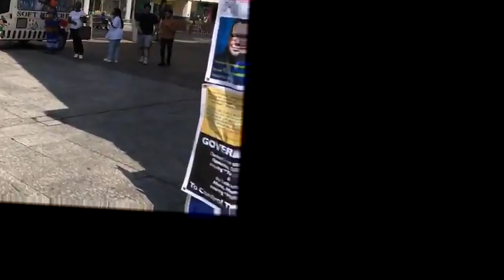GemPanda popped up again, in Nottingham (19th July 2022)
Stabilized version of the recent Jason of the Disbury Family video live streamed on the Globe Lie Tour 2022. Original full video